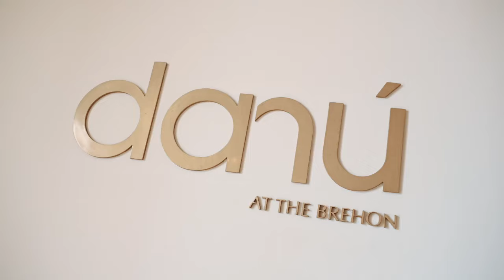The Brehon Hotel & Anú Spa Killarney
The Brehon Hotel and Spa is a luxurious hotel of unique grace and elegance set amidst Killarney’s breath-taking landscape. Each guestroom and suite reflects a contemporary blend of beauty, style and space.

The Brehon also offers visitors a chance to relax and unwind in Anú Spa. Our experienced therapists offer a range of holistic spa treatments and massages to refresh and revitalise the spirit, mind and physical being.

Our name is derived from the Brehon laws – these laws governed the society of Ireland for centuries. Under Brehon law, it was an obligation to offer hospitality to anyone who passed your door.

and book your perfect stay now.